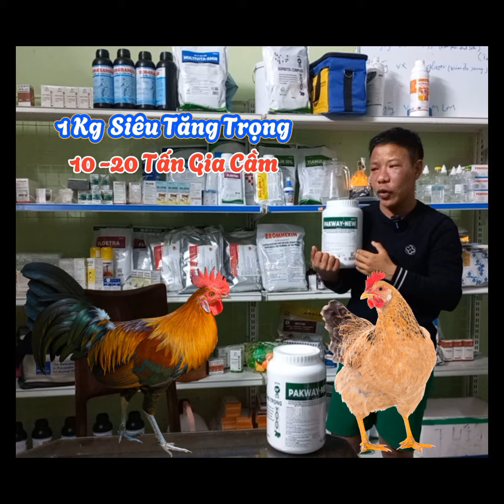Liều lượng |Cách dùng sử dụng siêu vỗ béo cho vật nuôi Nguyễn Huyên Bsty